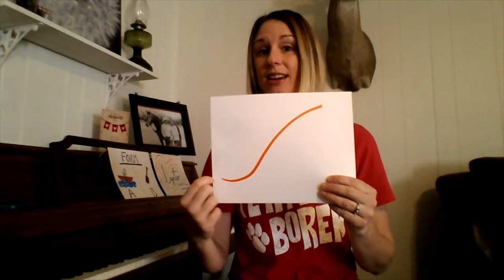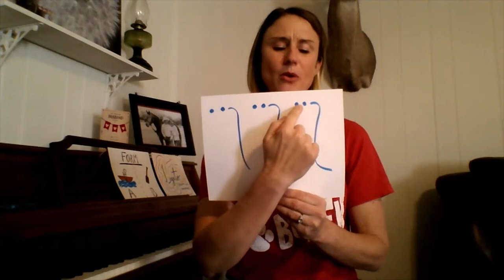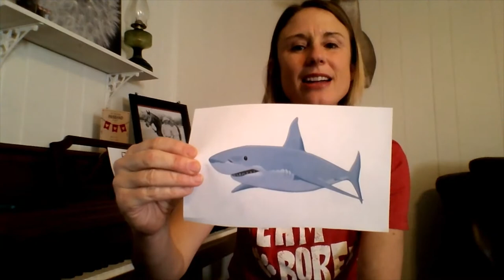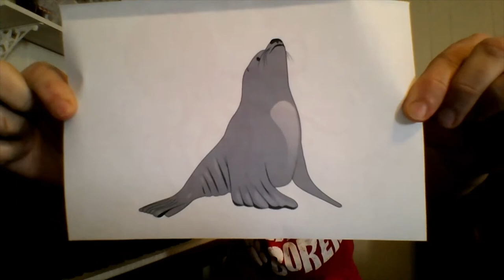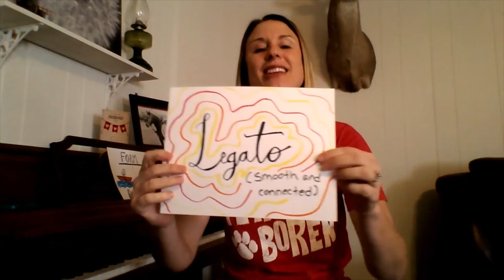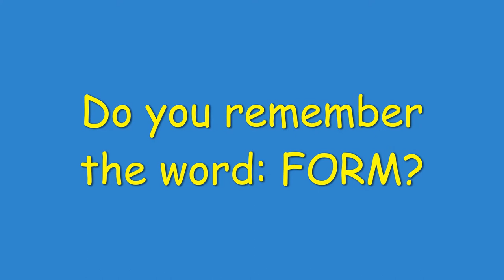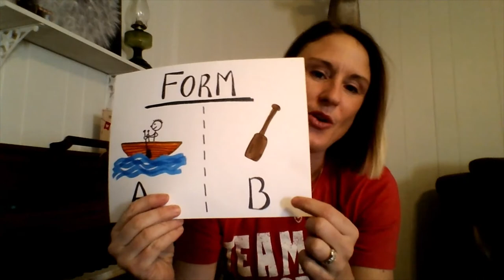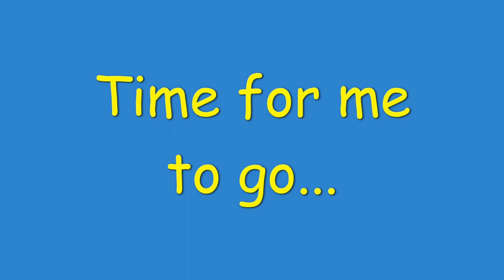Row Your Boat/SUB Video